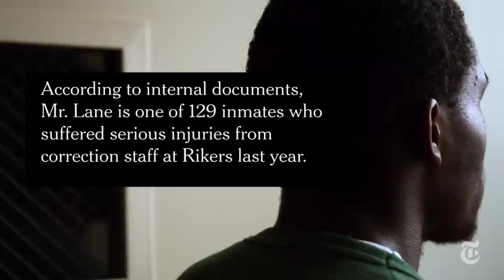A Beating at Rikers | The New York Times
Andre Lane talks about a confrontation he had with correction officers at Rikers. This incident is one of 129 documented cases of beatings that resulted in severe injuries to inmates.

Produced by: Mona El-Naggar